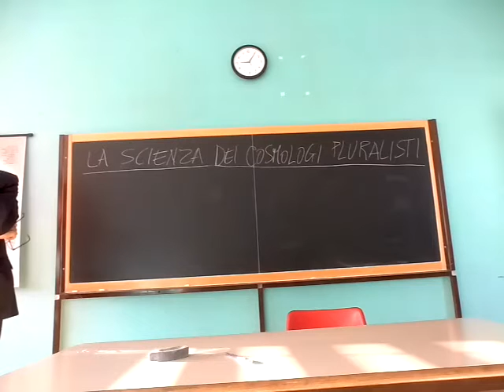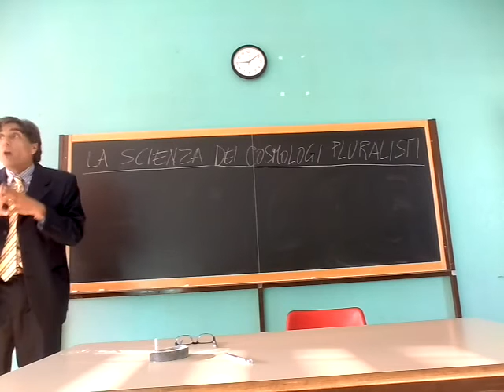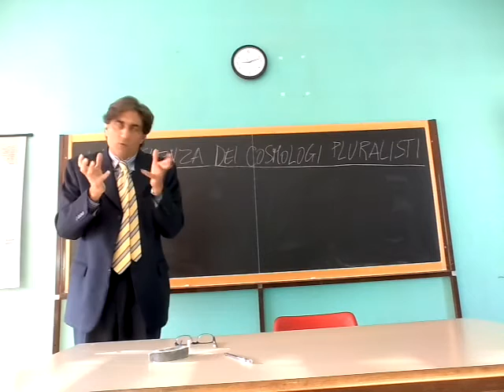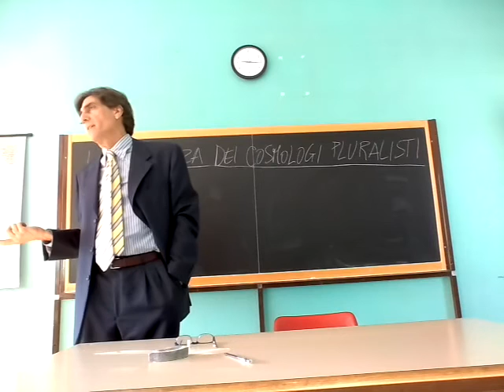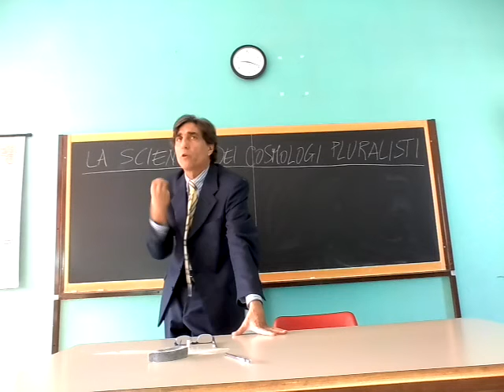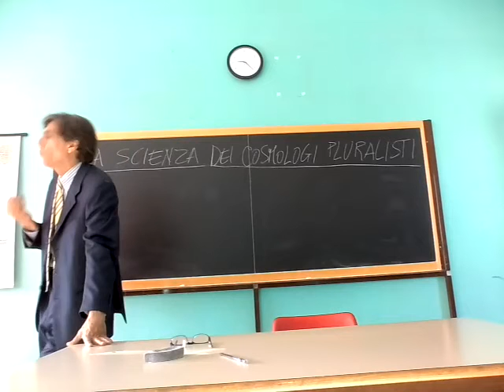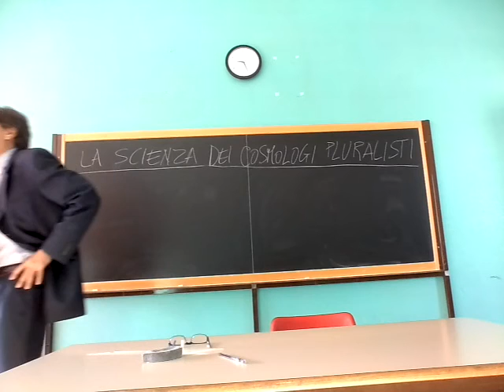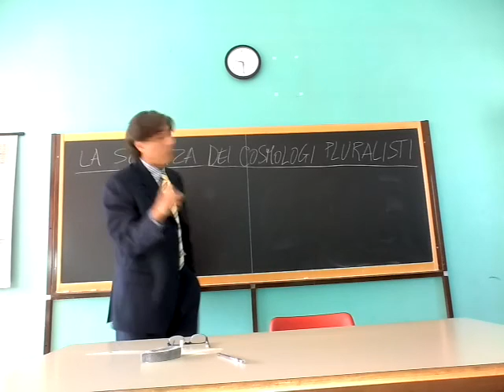La scienza dei cosmologi pluralisti